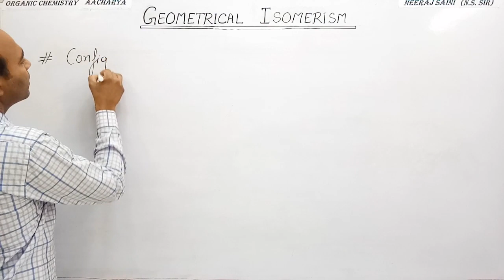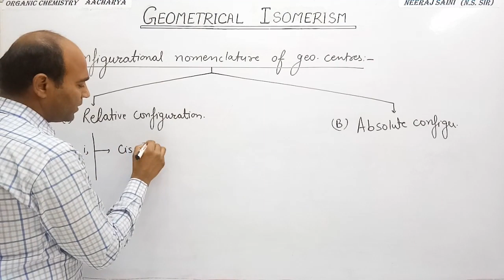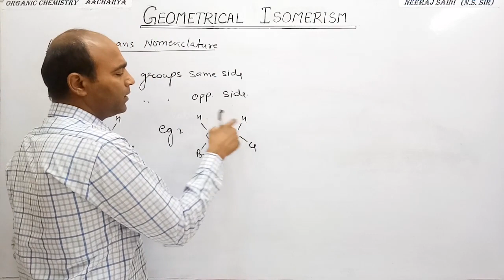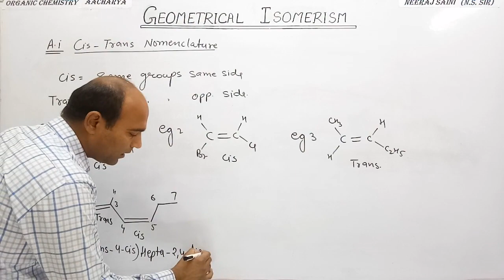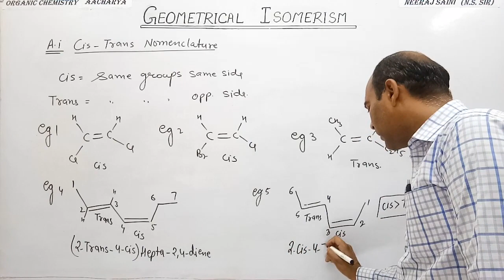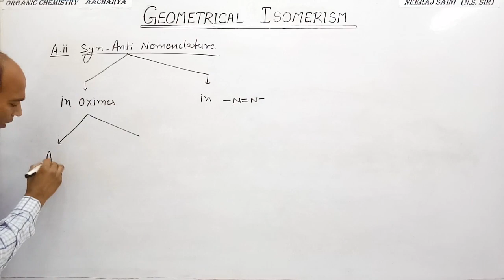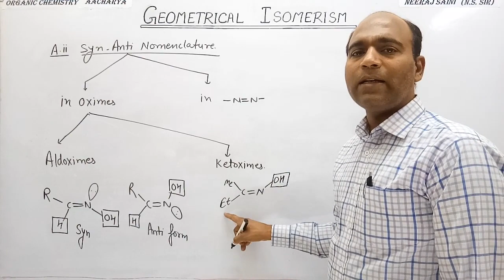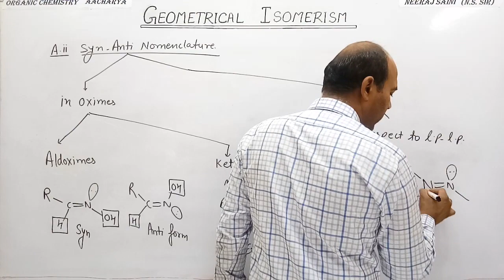8 Geometrical Isomerism | Stereo Isomerism | Jee Main, IIT Advanced by NS Sir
IIT advanced|JEE main| organic chemistry|class 11th and 12th

Topics covered in this lecture with timestamp:

00:00 Understanding geometrical isomerism
02:07 : Understanding relative configuration in geometrical isomers
03:49 : Geometrical Isomerism
05:20 : Geometrical Isomerism in Stereo Isomerism
06:41 : Geometrical isomerism explained with a simple example
08:11 : Geometrical isomerism has two types of sides
10:05 : Geometric isomerism and stereo isomerism in organic chemistry
11:40 : Geometrical isomerism explained with nitrogen-hydrogen concept